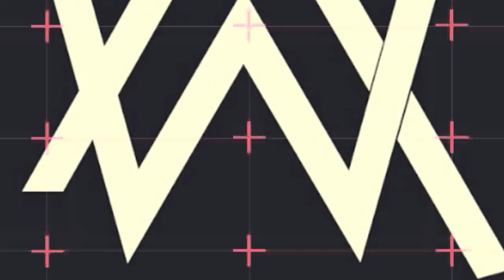Alan walker_the espectre🔴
Video con fondos muy espectaculares